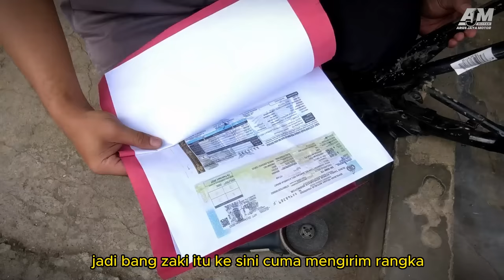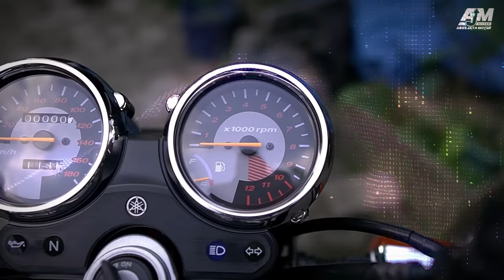HARGA RX KING YANG BARU JADI INI BERAPA ❓️❓️REVIEW SINGKAT RX KING NEW 2004.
Banyak sekali yang menanyakan tentang HARGA RX KING YANG BARU JADI INI BERAPA?
Sekalian kita REVIEW SINGKAT RX KING NEW 2004 yang baru jadi ditahun 2023 ini.
di video ini kita akan bahas tentang total harga, dan biayanya berapa?
jadi silahkan tonton sampai habis, jangan lupa Subscibe, Share Video ini,,Semoga bermanfaat.
sekali lagi HARGA RX KING YANG BARU JADI INI BERAPA?
selamat menonton.
Untuk kawan kawan semua yang membutuhkan sparepart Rx King Original, silahkan menghubungi link dibawah ini.